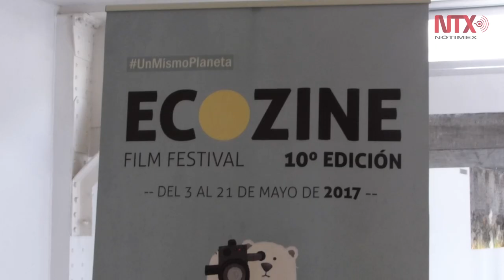Gran presencia de México en Ecozine, festival español de cine con tema medioambiental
El Ecozine International Film Festival tendrá lugar en Zaragoza, España del 3 al 21 de mayo próximos